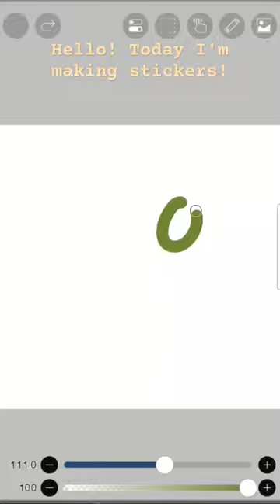Making hereford stickers!